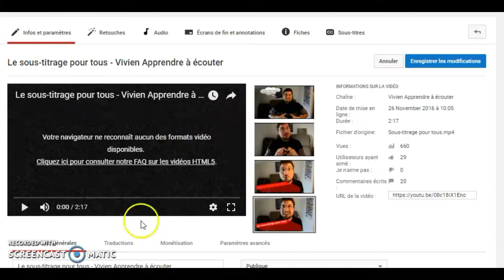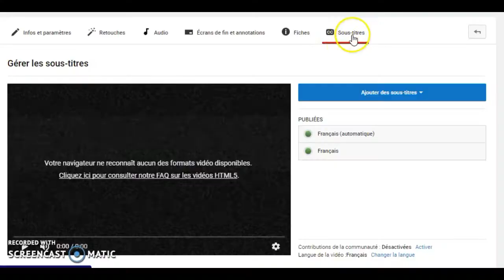4 astuces pour un sous titrage efficace - Vivien Apprendre à écouter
Pour un sous-titrage en français efficace sur les chaines youtube.
Et un message spécial à ceux qui utilisent la langue des signes à la fin de la vidéo.